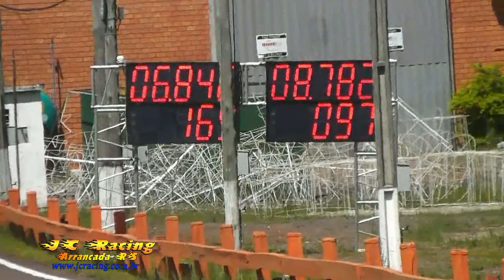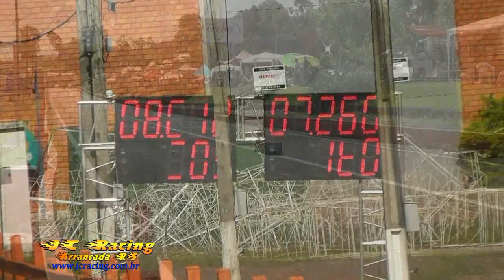JC Racing com br 6ª Etapa Copa Sul 2013 Frederico W Fusca FLT Claudio